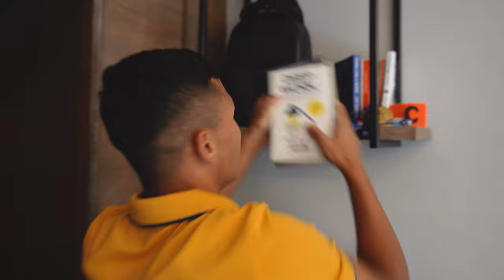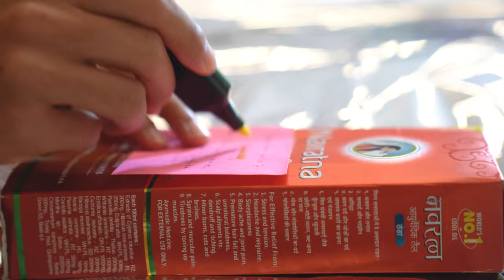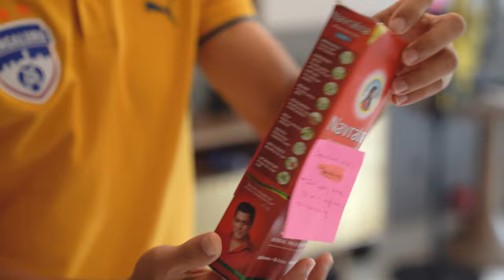THIRTY WITH THE TEAM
Brought in my 30th in a bubble, and it had everything – family, a son who put some (useless) thought in one gift and then redeemed himself with a second and the realisation that subscribe and like are the same thing on YouTube. You don’t grow older, you grow wiser.